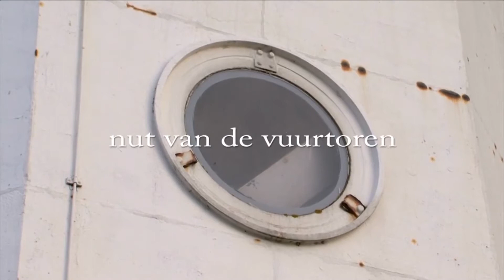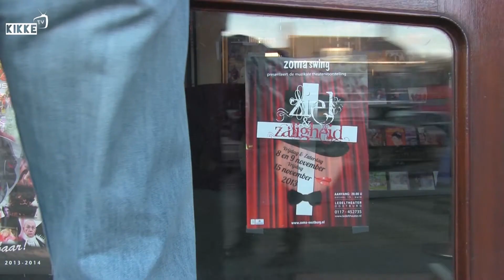weekuitzending 34 | kikkeTV